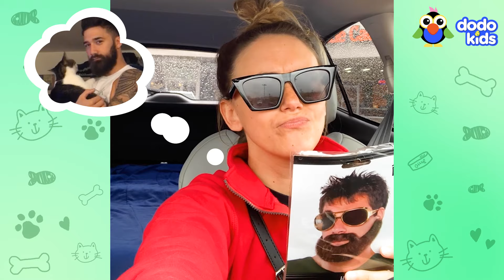Her Cat Loves Her For Her Fake Beard | Dodo Kids | Animal Videos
Roswell the cat loves his dad, but his mom wants to be a part of the action too. When she realizes that it must be the beard Roswell loves, she decides there's only one way to fix that — get a (fake) beard too! She would do anything for Roswell's love. Will it be enough?